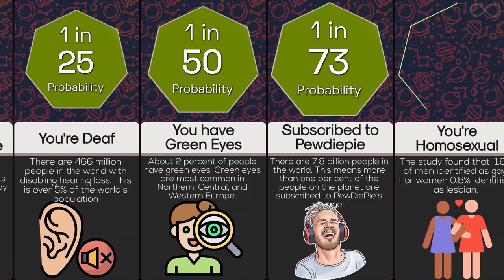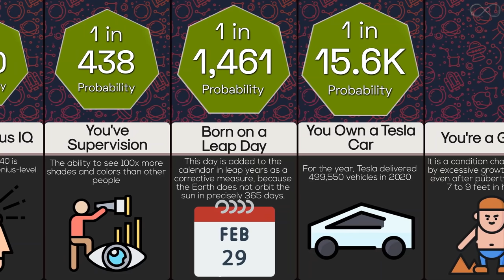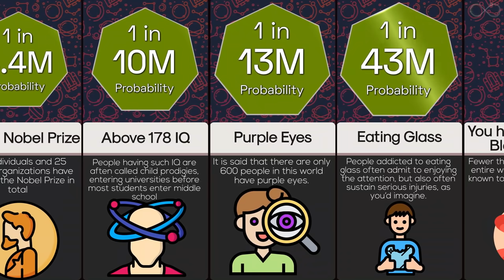Probability Comparison: How Rare Are You?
Do you consider yourself a rare person? The majority of people want to be like others, while a minority wants to stand out.
If you want to find out how unique and rare you are, you're in luck as this is exactly what this video is made, to find out how common or uncommon you are according to global statistics.